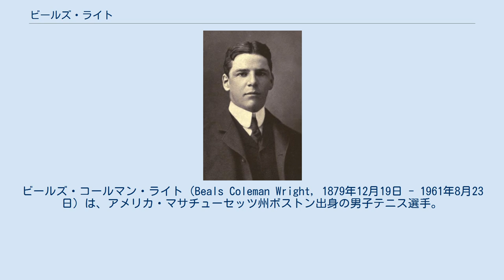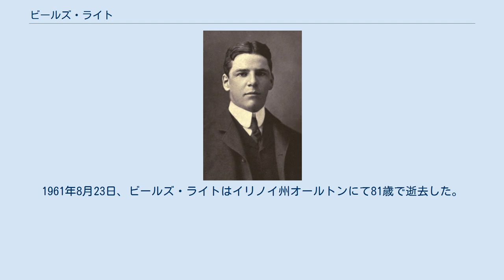ビールズ・ライト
ビールズ・コールマン・ライト（Beals Coleman Wright, 1879年12月19日 - 1961年8月23日）は、アメリカ・マサチューセッツ州ボストン出身の男子テニス選手。
20世紀初頭にアメリカを代表する選手として活躍し、全米選手権で男子シングルス1勝・男子ダブルス3連覇を挙げ、1904年セントルイス五輪で単複の金メダルを獲得した人である。
彼は1900年から始まった男子テニス国別対抗戦「デビスカップ」でも、黎明期のアメリカ・チームを代表する選手として活躍した。
左利きの選手。
 ライトは1897年から全米選手権に出場し始め、1901年に初めて男子シングルス・男子ダブルスの決勝に進出したが、この時は2部門とも準優勝に終わっている。
1904年から1906年まで、ライトはホルコム・ウォード（1878年 - 1967年）とペアを組み、全米選手権で男子ダブルス3連覇を達成した。
全米ダブルス初優勝を果たした1904年に、ライトはセントルイス五輪で単複の金メダルを獲得した。
この大会では、テニス競技は男子シングルス・ダブルスのみが実施され、女子部門の競技は行われなかった。
出場選手も、男子シングルスにエントリーした37名のうち、2名のドイツ人選手以外はすべてアメリカ人選手であり、男子ダブルスは16組のアメリカ人選手のペアで優勝を争った。
ライトは男子シングルス決勝でロバート・ルロイ（1885年 - 1946年）を 6-4, 6-4 で破り、男子ダブルスではエドガー・レナード（1881年 - 1948年）とのペアで、ルロイとアルフォンゾ・ベル（1875年 - 1947年）の組を 6-4, 6-4, 6-2 で破って優勝した。
第3回の近代オリンピックは、オリンピック史上初めて北米大陸で開催されたが、ヨーロッパからの参加国が非常に少なかったことで知られている。
 ライトはオリンピックの翌年、1905年の全米選手権で男子シングルス初優勝を達成した。
1901年以来4年ぶりの「チャレンジ・ラウンド」決勝戦を制した後、「オールカマーズ・ファイナル」で待っていた大会前年優勝者は、ダブルス・パートナーのホルコム・ウォードであった。
ライトはウォードを 6-2, 6-1, 11-9 で破り、全米選手権の男子シングルスで史上2人目の「左利きの男子シングルス優勝者」になった。
1906年の大会では、ライトはウォードとのペアで男子ダブルス3連覇を達成したが、大会前年優勝者の資格で出場した男子シングルスの「オールカマーズ・ファイナル」でウィリアム・クローシャー（1881年 - 1962年）に敗れ、シングルス2連覇を逃した。
2年後の1908年、ライトは4年ぶり3度目のチャレンジ・ラウンドを制したが、オールカマーズ・ファイナルでウィリアム・ラーンドに敗退する。
その後、1910年と1911年の2度チャレンジ・ラウンド決勝敗退があった。
 ライトは全米選手権とオリンピック以外にも、1910年のウィンブルドン選手権でアメリカ人男子選手初の「チャレンジ・ラウンド」決勝進出を果たしている。
このチャレンジ・ラウンド決勝ではアンソニー・ワイルディングに 6-4, 6-4, 3-6, 2-6, 3-6 の逆転負けを喫し、アーサー・ゴアとの「オールカマーズ・ファイナル」決勝を逃した。
黎明期のデビスカップでも、1905年・1907年・1908年・1912年の4度アメリカ代表選手として出場している。
 彼は1912年の全米選手権とデビスカップを最後に、いったんテニス界の第一線から退いたが、6年後の1918年全米選手権で最後の試合出場をした。
39歳に近づいていた彼は、1908年以来10年ぶりとなった男子ダブルス決勝で、フレッド・アレクサンダーと組んで準優勝する。
現役最後のシングルス戦の相手は、4回戦で顔を合わせた日本の熊谷一弥であった。
ライトは熊谷に 6-8, 6-3, 1-6, 2-6 で敗れ、20年ほどに及んだテニス経歴に終止符を打った。
 選手引退後のライトはマサチューセッツ州ブルックラインに在住し、1956年に国際テニス殿堂入りを果たす。
1961年8月23日、ビールズ・ライトはイリノイ州オールトンに...